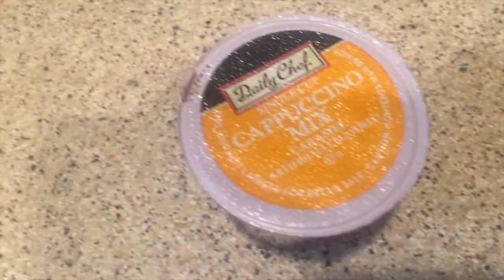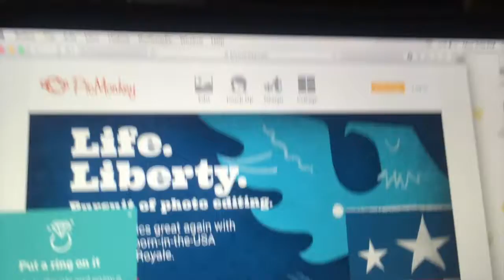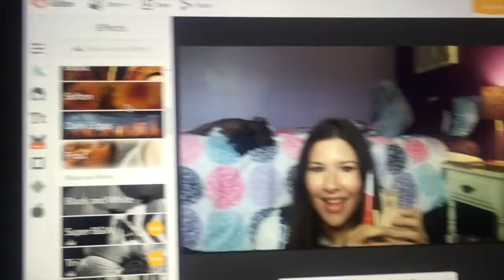Beagle Gone Wild | DailyKatiexo | vlogs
In Today's vlog (6.27.16) I gave Skoda a bath and he went wild after it!